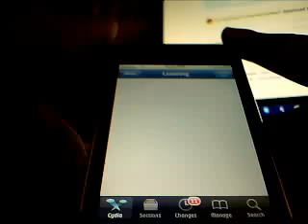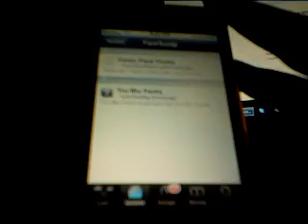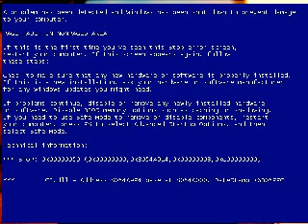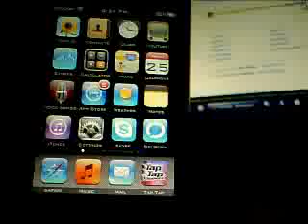Jailbreak fun TIME!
This is how to change system font on the jailbroken iPhone OS. FontSwap